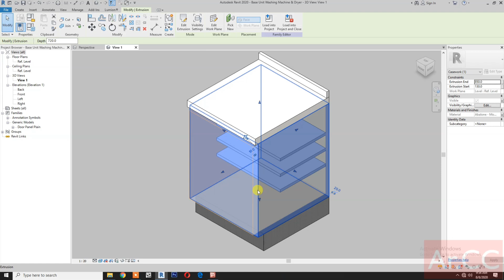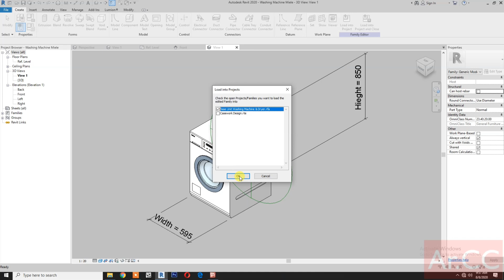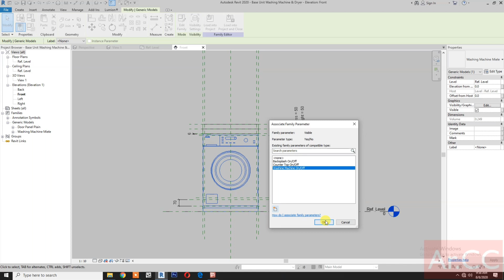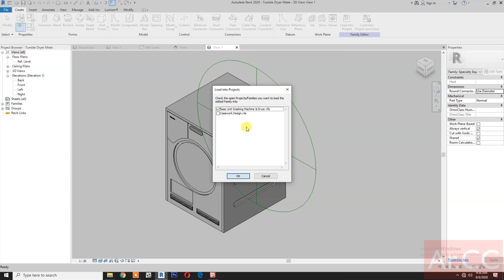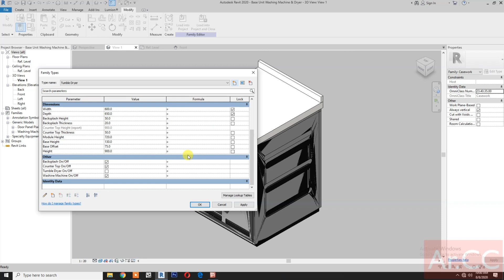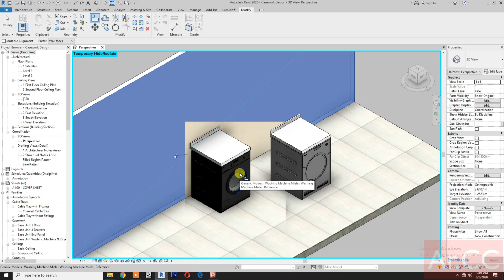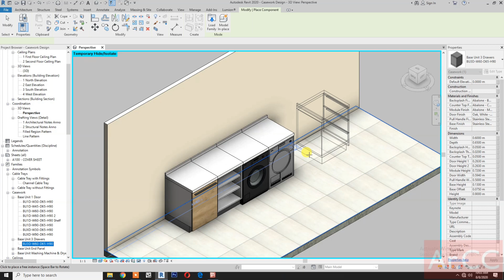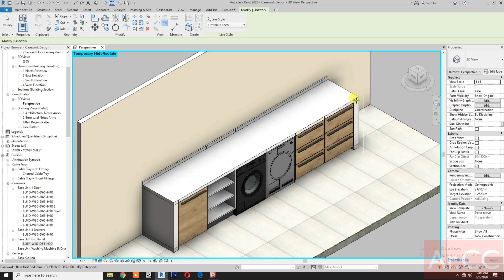RD075. How to make Parametric Modular Kitchen Casework in Revit. Part 14 Base Unit Washing Machine.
How to make parametric modular casework in Revit. Laundry Cabinet in Revit.
How to make parametric modular cabinet in Revit. Laundry Casework in Revit.
How to make parametric modular cupboards in Revit. Built  In Washing Machine and Dryer in Revit.
Revit Family Creation. Revit Families Tutorial.
Revit Beginner Tutorial. Revit Basic Tutorial. Revit Advanced Tutorial. Revit Tips and Tricks.

Kitchen Design in Revit. Modular Casework in Revit. Casework Family Revit Tutorial. Modular Casework Design and Installation in Revit. Playlist Link:

Massing in Revit Tutorial. Conceptual Mass in Revit. In Place Mass in Revit. Parametric Pattern Based Massing in Revit.

Arabic Pattern, Arabic Ornament, Arabic Accent, Islamic Pattern, Islamic Ornament, Islamic Accent, Vintage, Decorative Design in Revit.